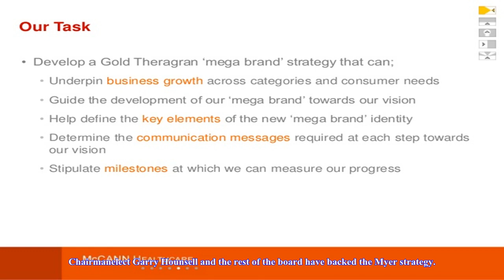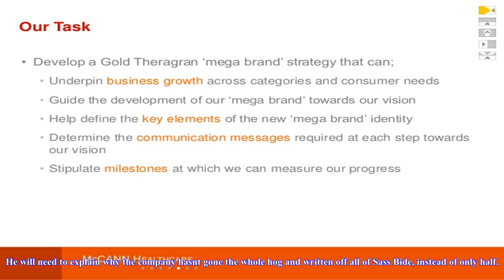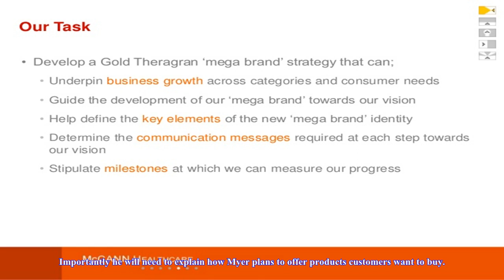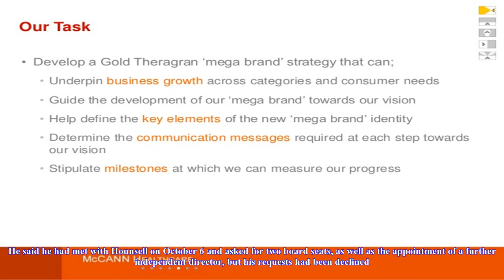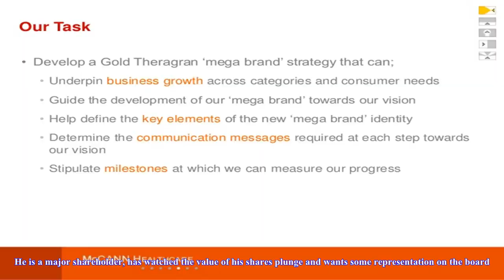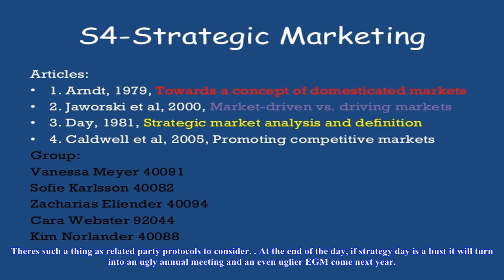Myer's strategy day shaping up as d-day for umbers- News N&N Chanel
Myer's strategy day shaping up as d-day for umbers